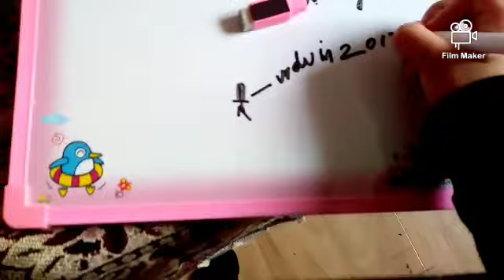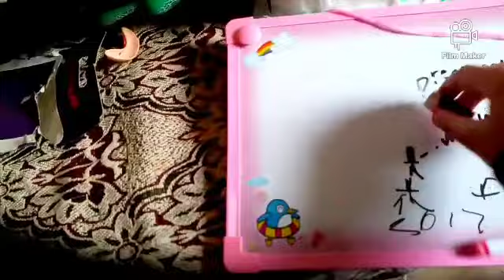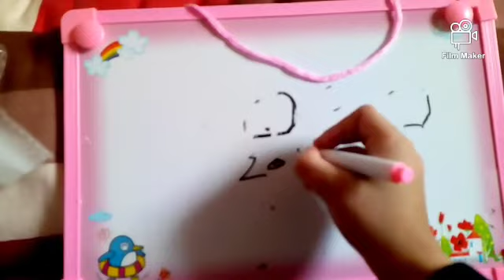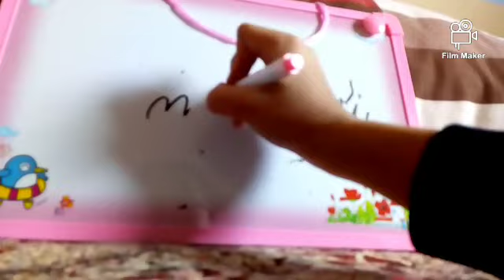Draw my live